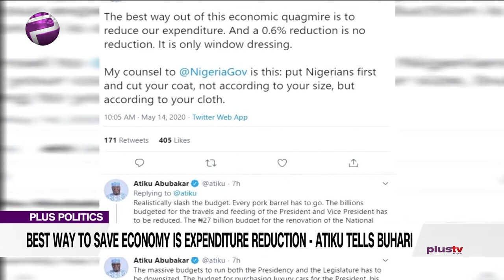Sell Presidential Jets, Cut Appointees Salaries Among Others To Save Economy - Atiku Advises Buhari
Nigeria's former vice president Atiku Abubakar has advised President Muhammadu Buhari on the country's best way out of its present economic situation after slashing the budget by 0.6%.

Plus TV Africa had the honour of having Dr Shete Olu, political analyst over the phone.